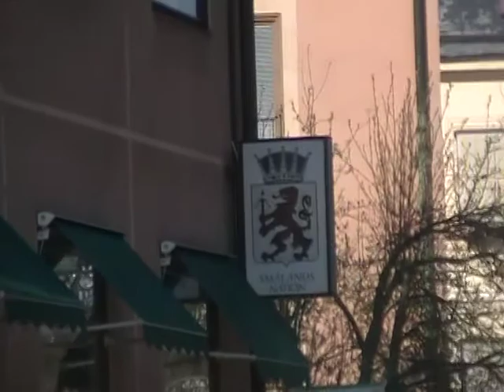Henning Witte om Uppsala universitetslivet i Nationernas byggnader. 12014